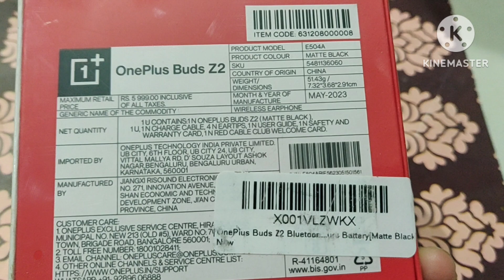Free OnePlus Z2 Earbuds with OnePlus 11R Solar Red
Free oneplus Buds Z2 with OnePlus 11r solar red on launch offer

oneplus 11r solar red
OnePlus buds Z2
free buds unboxing